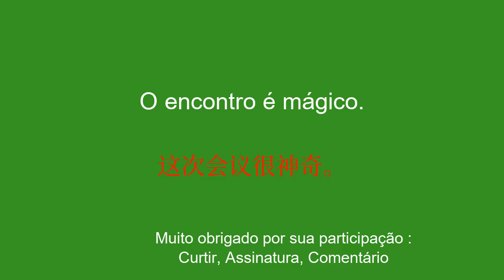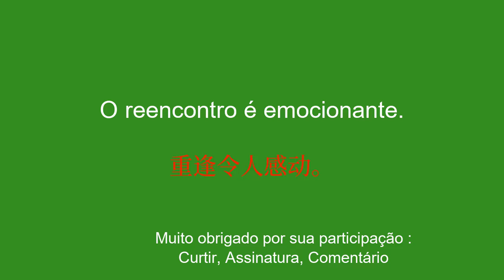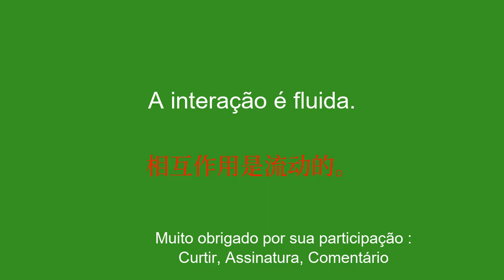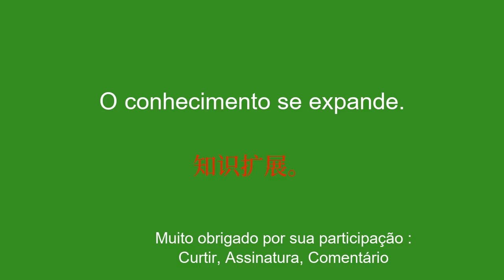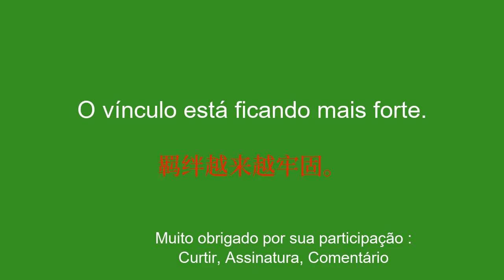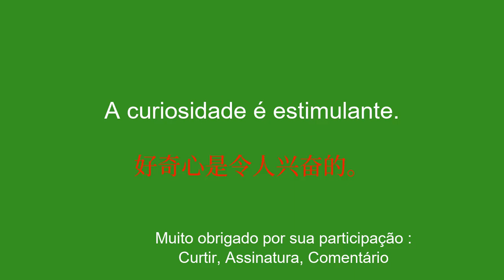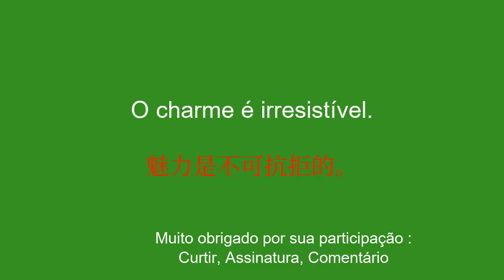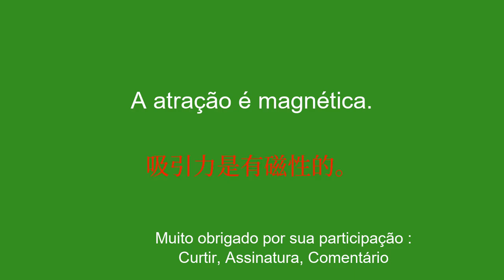O encontro para aprender chinês: diálogos, trocas